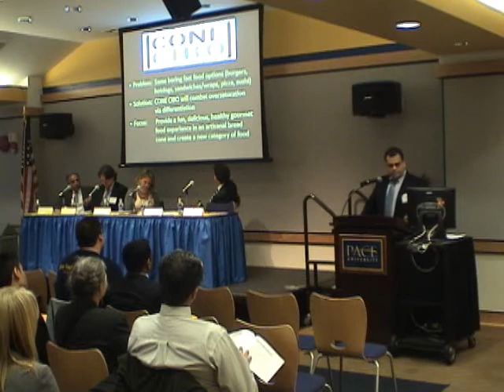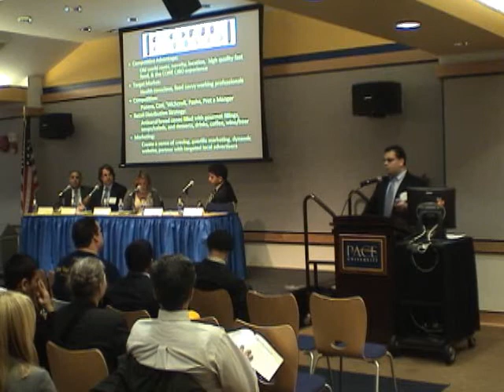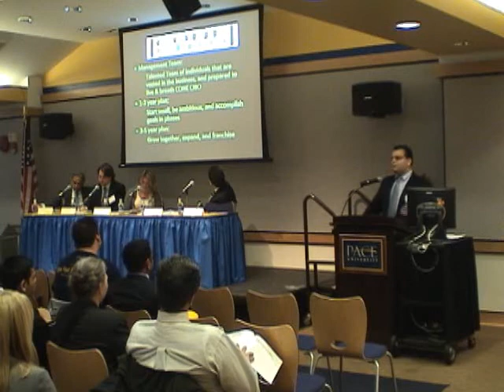2009 Sixth Annual Business Plan Competition - Cone Cibo - Michael Bonavita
Michael Bonavita, Cone Cibo

Michael Bonavita is a recent MBA grad in Marketing/Management from Pace University. Michael holds a Bachelor of Arts in History from Manhattanville College in Purchase, NY. Having studied language and culture in Italy at Universita' d'Urbino he is fluent in Italian. Michael's background is in sales, marketing, management, and customer service. As a marketing manager for US Marketing & Promotions he executed promotional campaigns aimed at increasing product trials and brand awareness for accounts such as Godiva, Washington Mutual, Wicked (Broadway show), and Firefly Cellular. Recently, Michael worked for Anheuser-Busch, Inc. where he excelled in on-premise marketing/sales for the Monster Energy, Michelob Ultra, Bud Light Lime, Bass Ale, and Stella Artois brands. Prior to pursuing an MBA, Michael successfully managed Il Mattone Restaurant in TriBeCa, NYC. He is passionate about cooking and has trained under renowned eclectic chef Carol Frazzetta, a member of the James Beard Foundation and the International Association of Cooking Professionals.